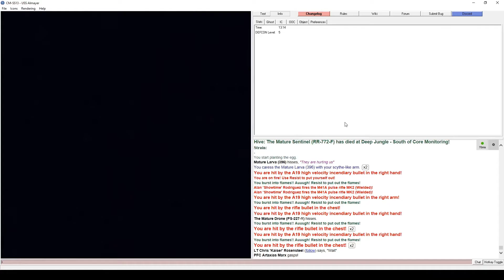CM SS13: EGG MAJOR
secret sauce of eggs is herb

Also, egg got super nerf.

changelog:

Eggs can now be planted only in a 15 cell radius around queen in ovipositor. If there is no queen - eggs can be planted whereever.

rip egg traps